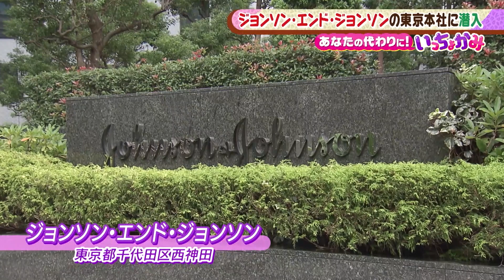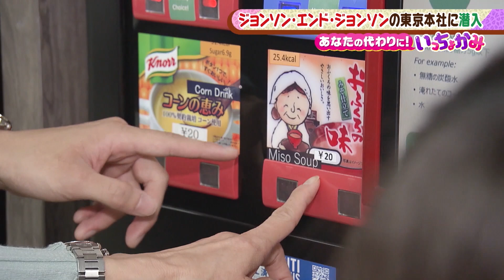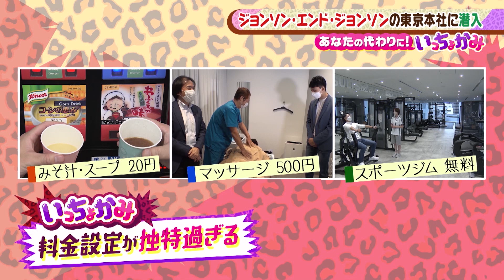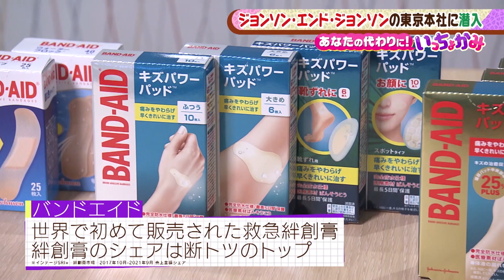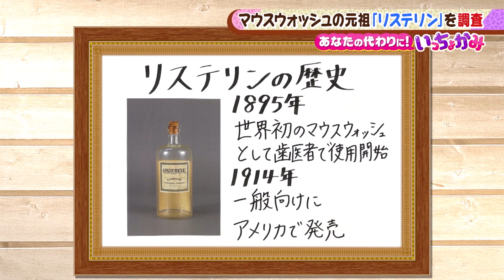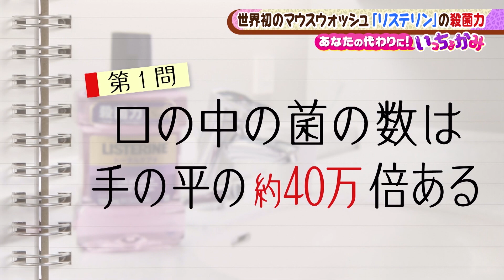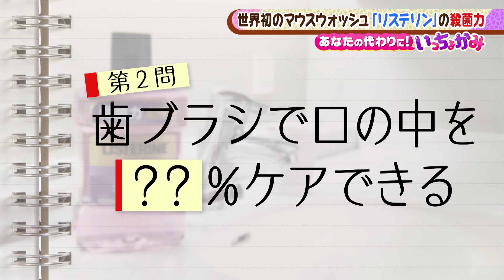【土曜のよんチャンTV・あなたの代わりに！いっちょかみ】スポーツジムが無料！？巨大企業・ｼﾞｮﾝｿﾝ･ｴﾝﾄﾞ･ｼﾞｮﾝｿﾝの内部に潜入マウスウォッシュの元祖「リステリン」がマスク生活を救う！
好評オンエア中！　毎日放送「土曜のよんチャンTV」
オンエアを見逃した方のために特別公開！

★土曜のよんチャンTV
毎日放送　13時54分～17時00分にて放送中！

なんでもかんでも口を挟みたがる“いっちょかみ”なMBSアナウンサーのコンビ。
今回は武川智美アナと１年目の中野広大アナが
巨大企業ジョンソン・エンド・ジョンソンに潜入調査。
マウスウォッシュ「リステリン」が世界売り上げ№１の理由に迫る。
マスク生活の現在、口の中のケアを怠ると大変なことに！